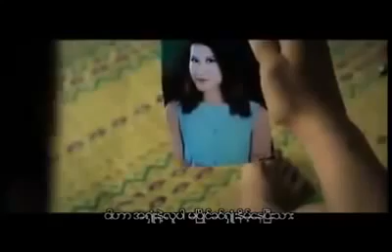WA NA _ A SHONE NAE LUU (အရႈံးနဲ႔လူ ဝန)